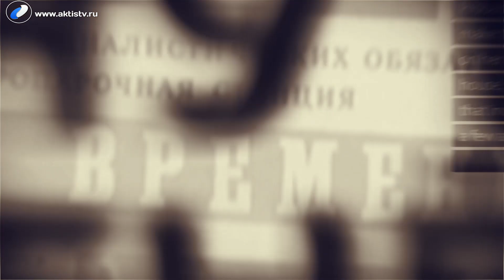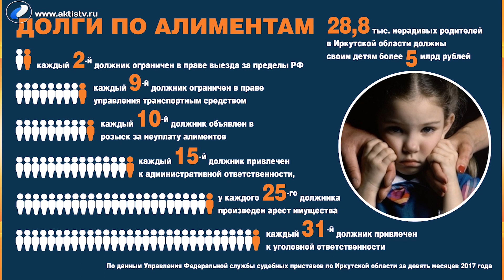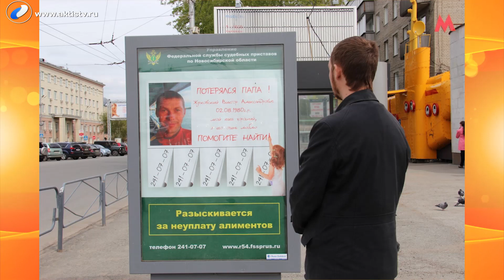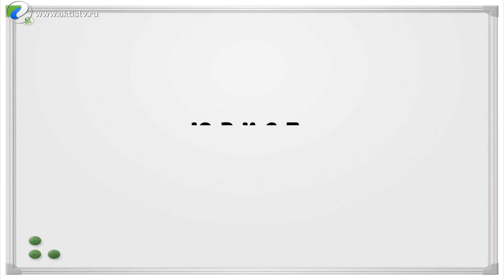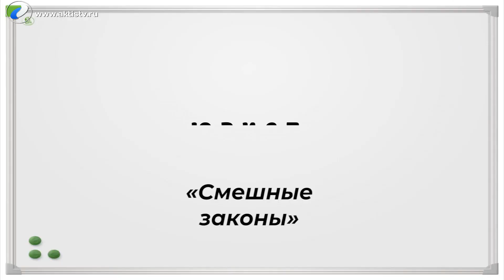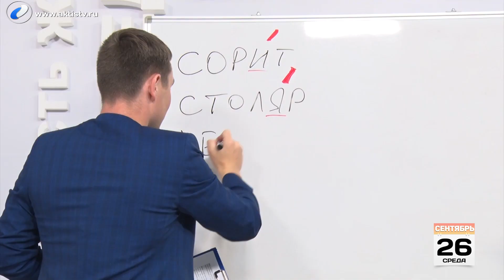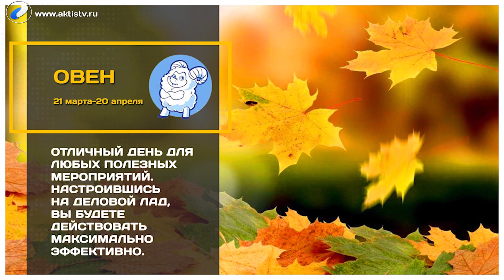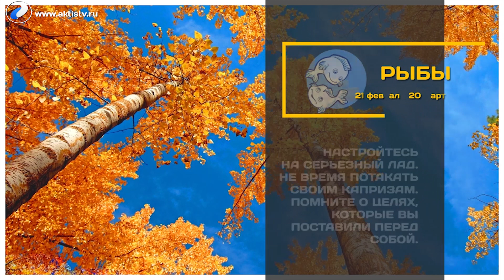Выпуск программы «Новый день» за 26 сентября